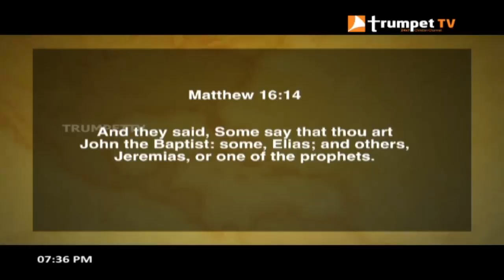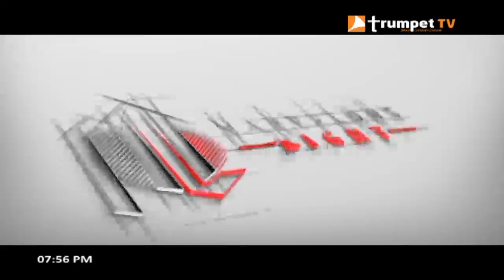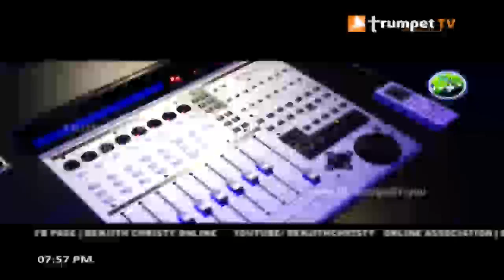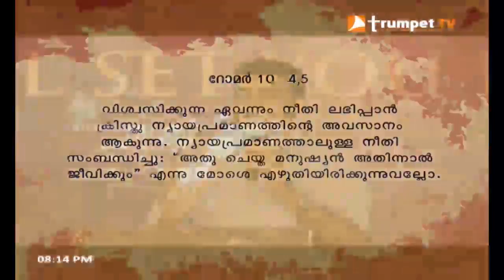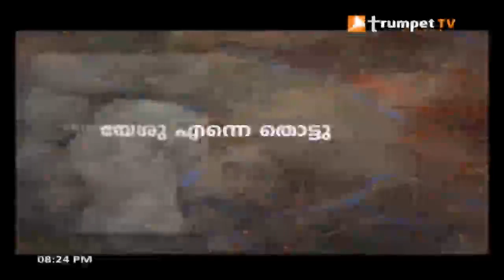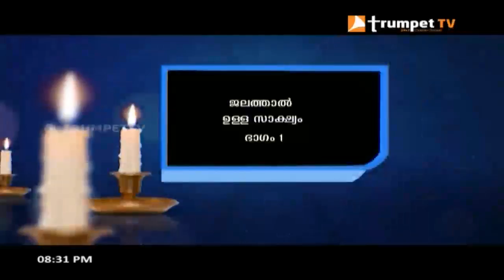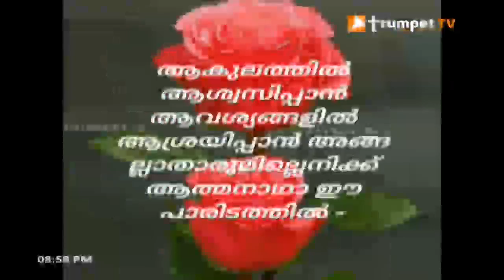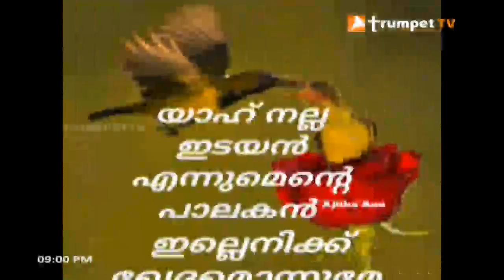Trumpet TV Live Stream